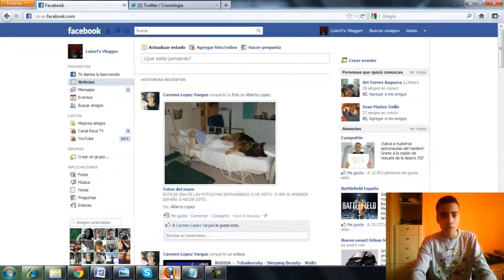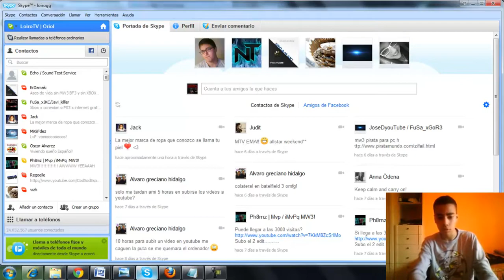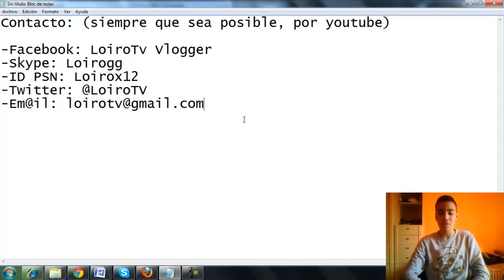¡Feedback! (Contacto) | LoiroTV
Agregame!!! :)